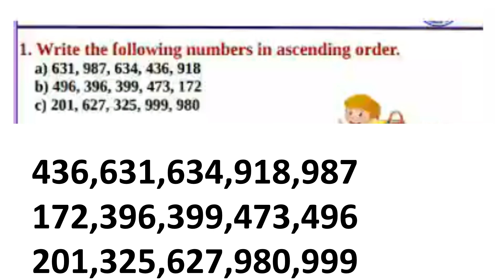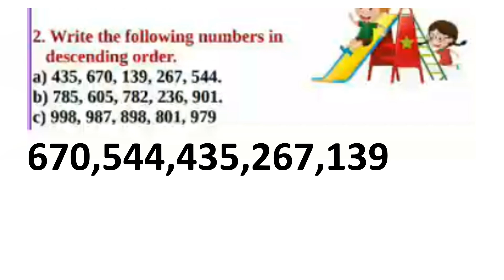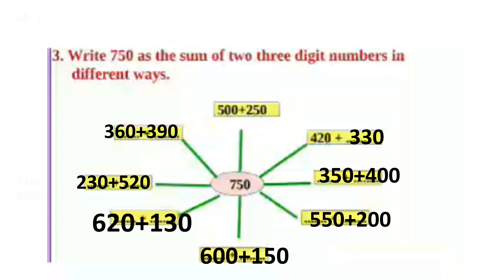CLASS 4 MATHS WORKSHEET / JUNE 16 /2021 /WEDNESDAY / EDUTEACHERKERALA